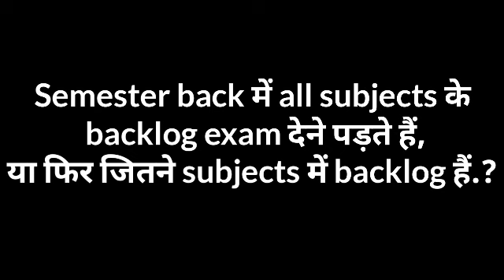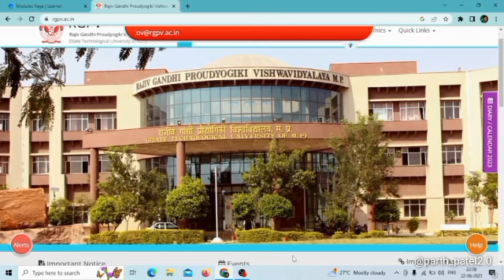Rgpv semester back related important news 😭 jaldi dekho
rgpv semester back news
Rgpv sem back rule